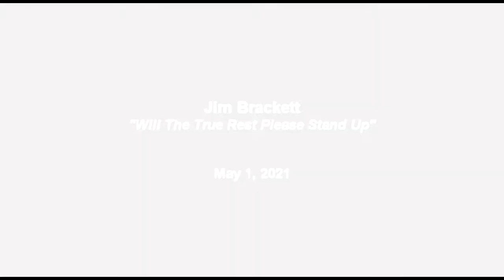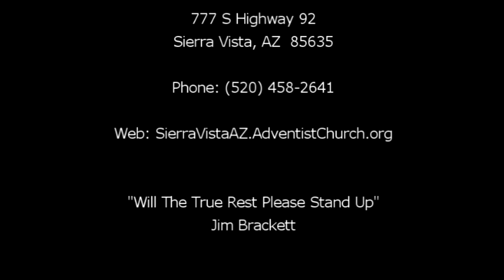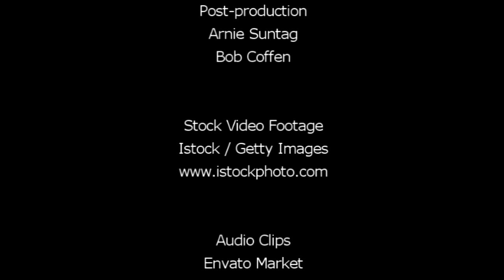"Will The True Rest Please Stand Up" by Jim Brackett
Mr. Brackett discusses the "rest" mentioned in both the Old and New Testaments and how it applies to our lives in Christ.